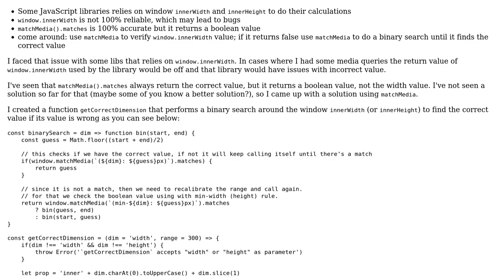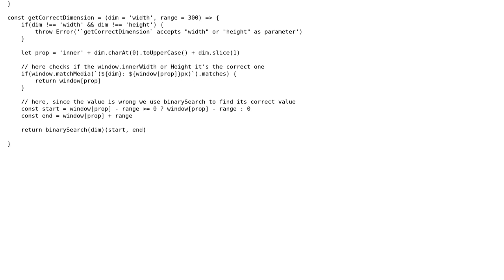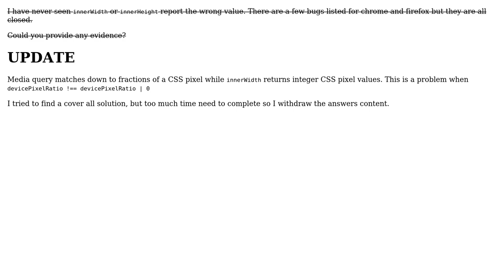window.innerWidth - workaround for when it returns the wrong value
With thanks & praise to God, and with thanks to the many people who have made this project possible! | Content (except music & images) licensed under CC BY-SA | Music | Images & others | With thanks to user buzatto user Blindman67 user 200_success and the Stack Exchange Network Trademarks are property of their respective owners. You are responsible for your own actions.